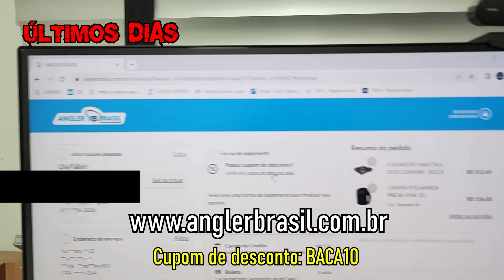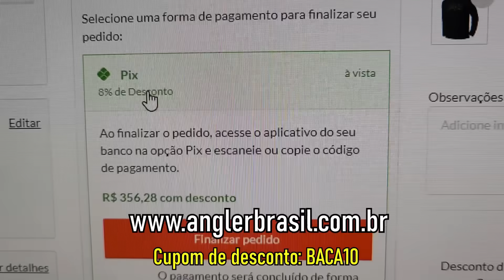TÉCNICA INFALÍVEL PARA JUNTAR TODOS PEIXES DO LAGO E PESCÁ-LOS NA VARINHA DE BAMBU!!! Pescaria.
Segundou daquele jeito!!! Já sapeca o dedo aí pq tem de gigantes na superfície à pescaria caipira no bambu!!! Não pode faltar a natureza dando show e peixe para todo lado.

ÚLTIMOS DIAS!
BLACK FRIDAY da ANGLER BRASIL aqui para os seguidores do canal!!!
Para efetivar o desconto basta utilizar o cupom BACA10 que deverá ser inserido na hora de fazer o pagamento do pedido!!!
Aproveite pois é somente no mês de NOVEMBRO de 2023.

Tênis Esportivo Híbrido Nautika

Bolsa Térmica Nautika - Cooler Bora 24 latas

Isca artificial:
Popper (feito em casa)

Jig de Bucktail Extreme Jigs - New Extreme Pro

PEIXES PESCADOS:
Tucunaré, sardinha, corvina (ou pescada) e piranambu (ou croatá).

Respeite a natureza, preserve! Só há pescaria se o peixe estiver vivo... PESQUE E SOLTE!!!